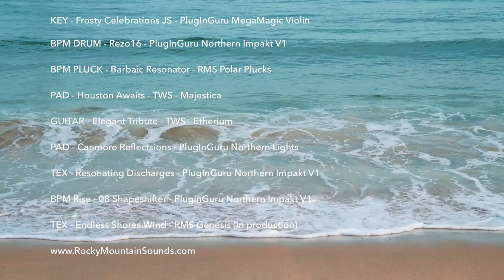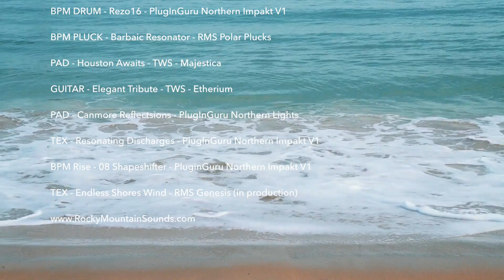October Shores - Jason Schoepfer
I wanted to make a quick demo song using only patches I have created across multiple collections.  I would start with a simple percussion track - a creation from Northern Impakt - and continually added elements.  I like doing simple creations like this to see where it ends up.  At the end, I included a new patch that is part of a future release called Genesis for Omnisphere 2.

Patches used:
KEY - Frosty Celebrations JS - PlugInGuru MegaMagic Violin
BPM DRUM - Rezo16 - PlugInGuru Northern Impakt V1
BPM PLUCK - Barbaic Resonator - RMS Polar Plucks
PAD - Houston Awaits - TWS - Majestica
GUITAR - Elegant Tribute - TWS - Etherium
PAD - Canmore Reflectsions - PlugInGuru Northern Lights
TEX - Resonating Discharges - PlugInGuru Northern Impakt V1
BPM Rise - 08 Shapeshifter - PluginGuru Northern Impakt V1
TEX - Endless Shores Wind - RMS Genesis (in production)